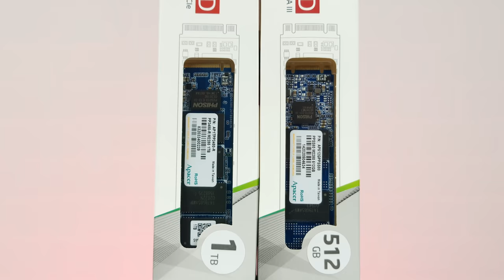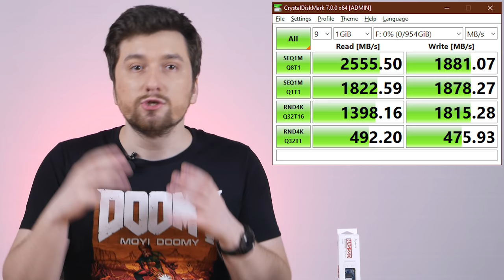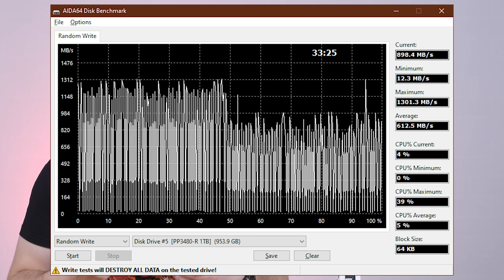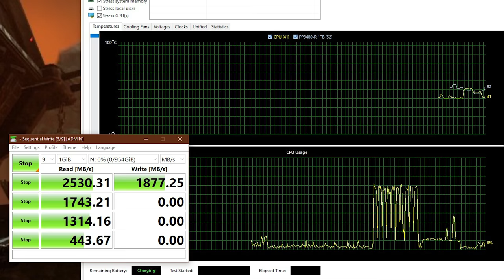Обзор Apacer PP3480 1TB. NAS SSD под СИСТЕМУ? | Root Nation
В чём прикол использовать Apacer PP3480 1TB, полупромышленный SSD, в обычном ПК? Беспонтовый, простенький, даже по скоростям не очень выразительный, и дорогой невпопад? В чём же его фишка, и почему я хочу его как основной накопитель под Windows?